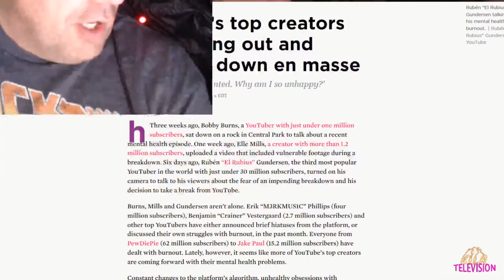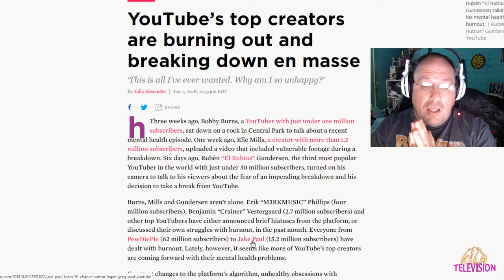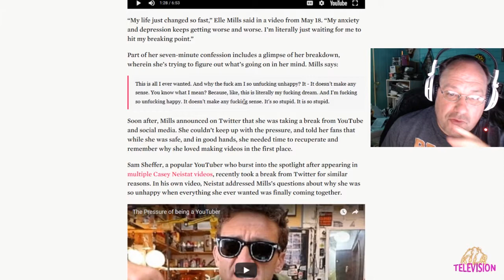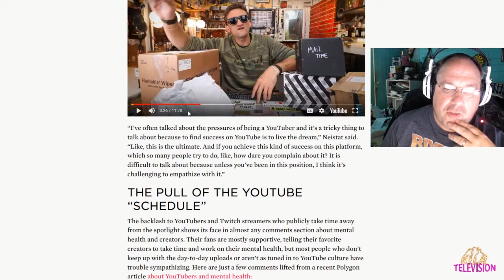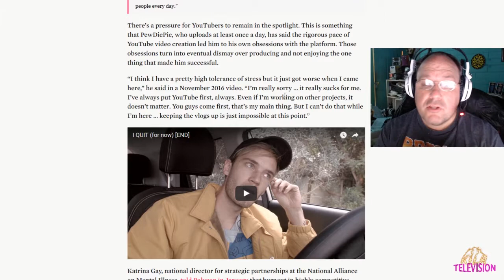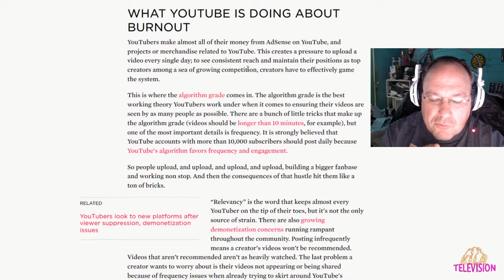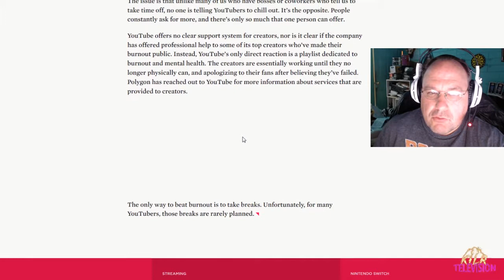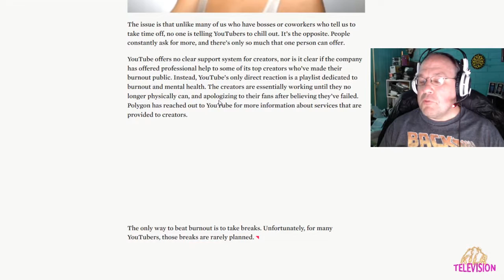YouTubers Having Breakdowns and Mental Issues? || Shep Rambles s01e03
Time for more rambling, and this time it's about YouTube Producers suffering from burnout and mental issues. Many of them no longer enjoy what they are doing, but what led them to this? Could it have been avoided, and are they exaggerating things just a little too much? Join me, and let's discuss this interesting event.